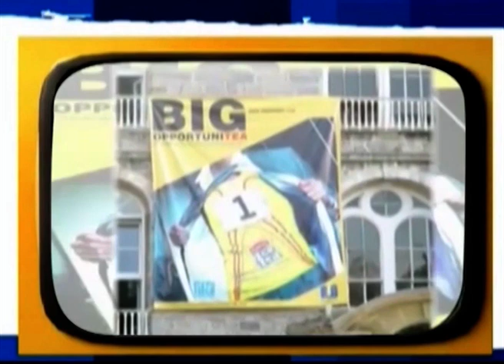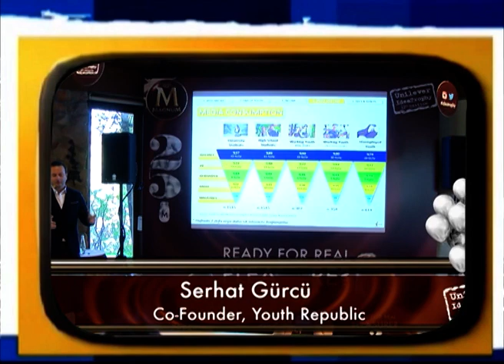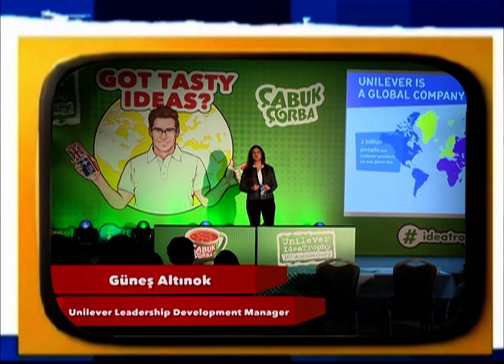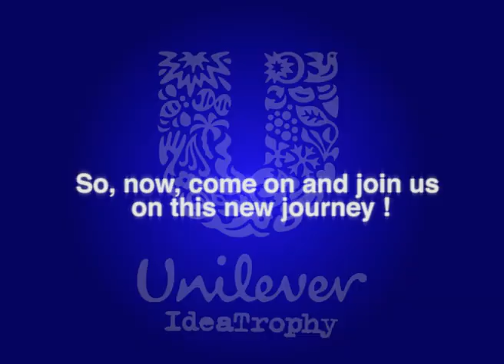Ideatrophy Moment 2020